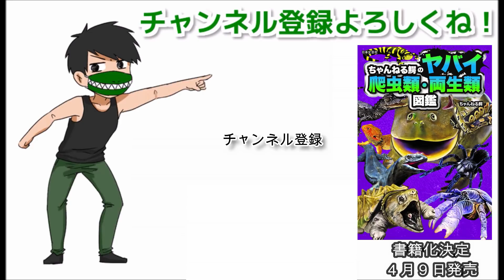オオトカゲを飼育する為の超巨大ケージが完成しました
使ったアルミサッシはこれ
メッシュパネルは多分これ